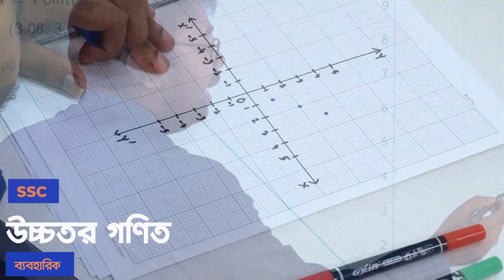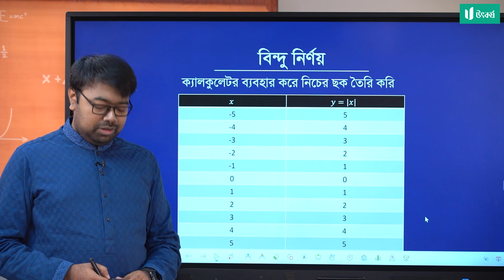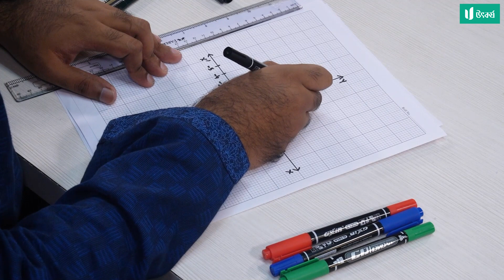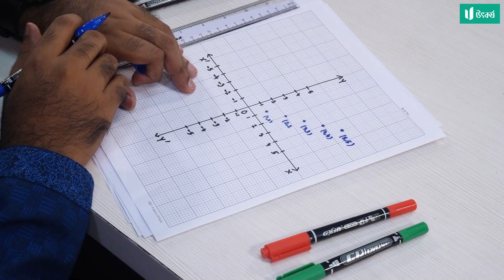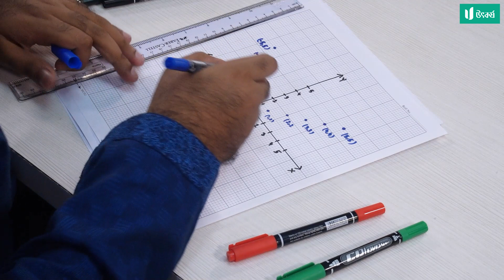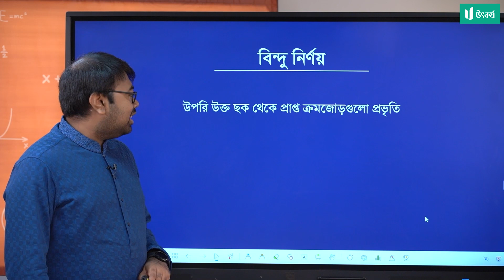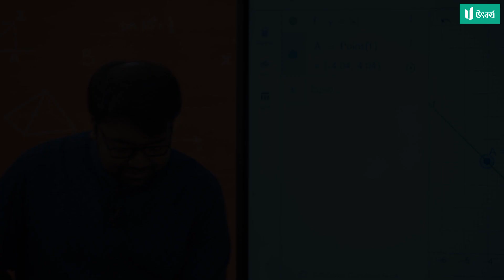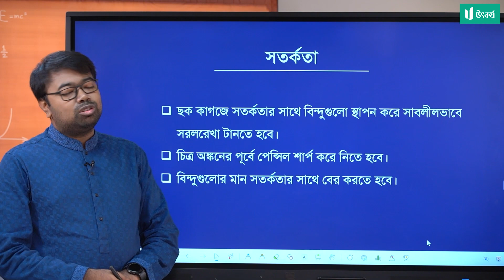পরমমান ফাংশনের লেখচিত্র অংকন | SSC Math Practical 04 | উৎকর্ষ | Utkorsho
“অজস্র নেতিবাচকতার ভীড়ে,
যেতে চাও যদি সাফল্যের তীরে,
পেরিয়ে মাইলফলক,
থেকে ইতিবাচক,
ভুলে শত্রুমিত্র,
দেখে যাও আমাদের পরমমানের লেখচিত্র।“
এত নেগেটিভিটির ভীড়ে যেসব মানুষ সবসময় পজিটিভ থাকে, কেমন দেখতে তাদের জীবনের গ্রাফ?
চলো দেখে ফেলি পরমমানের লেখচিত্র।

এইচএসসি ২৫ ব্যাচের জন্যে প্রথম বর্ষের কোর্সে এনরোল করো এখনই। আন্তর্জাতিক মানের এই কোর্সটিতে রয়েছে অ্যানিমেশন, সিমুলেশন, হাতে-কলমে পরীক্ষণ এবং বুয়েট ও মেডিকেল স্ট্যান্ডার্ডের এক্সাম এবং প্রবলেম সলভিং।

চলো গড়ি উৎকর্ষিত জীবন!